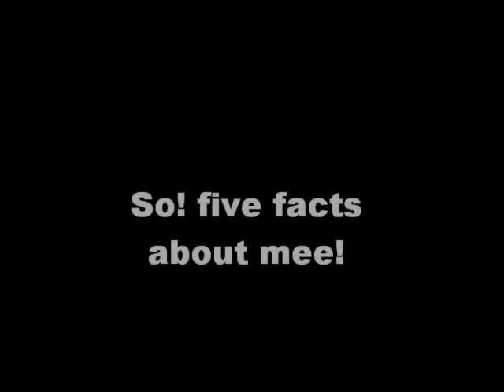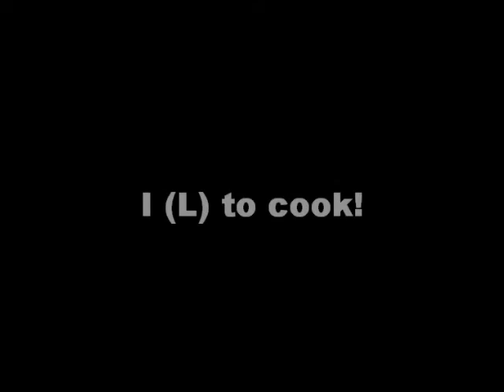Taggedd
**YOUTUBE THIS IS NOT MY MUSIC**                                         Sorry for the major shite video ;) it made me laugh though lol x